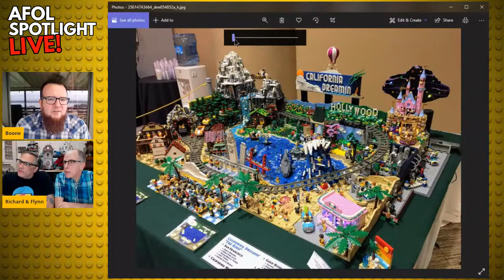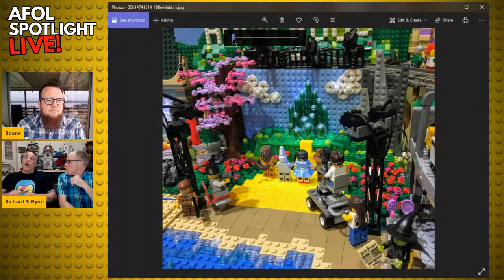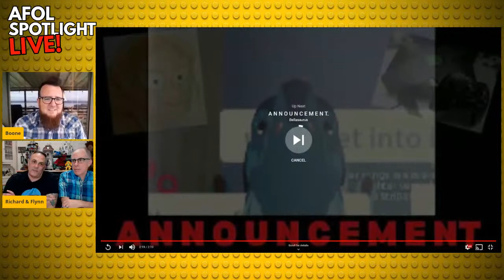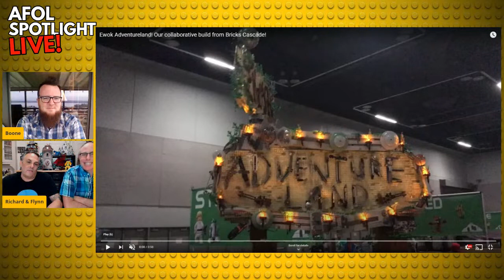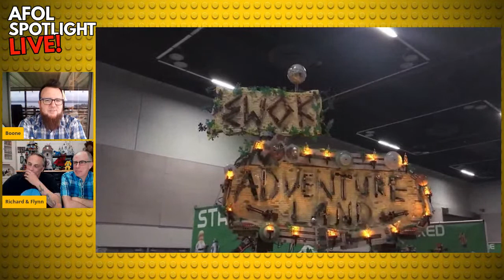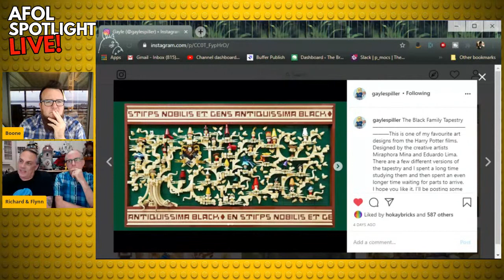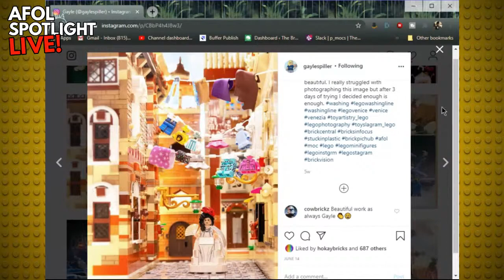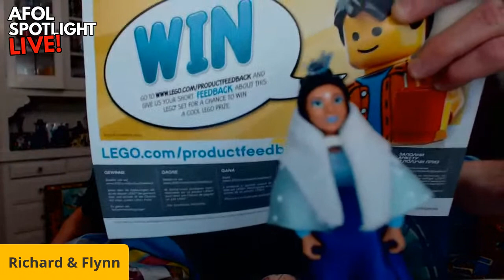Flynn & Richard of TrickyBricks on AFOL Spotlight LIVE!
I have the express pleasure of hanging out with my friends Flynn and Richard in this episode! We'll look at some of their LEGO Creations, and talk about how life has been since LEGO Masters.